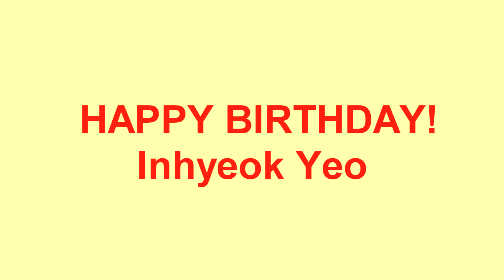よういんひょうくさんハッピーバースデー！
HAPPY BIRTHDAY！Inhyeok　Yeo！